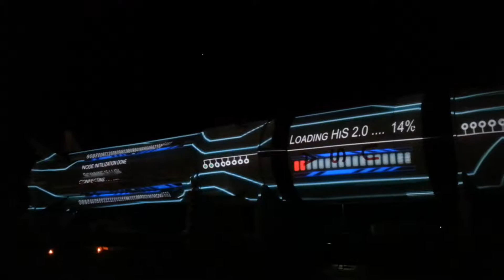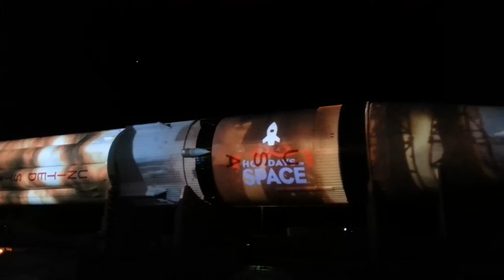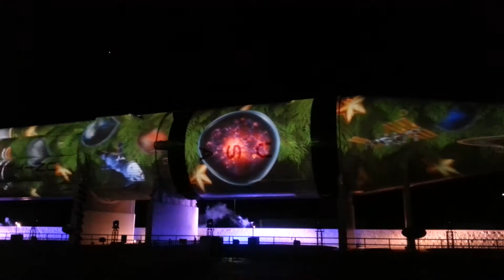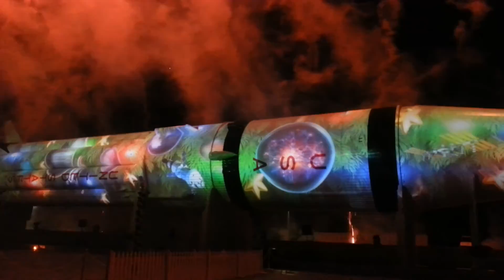Holidays In Space - Kennedy Space Center